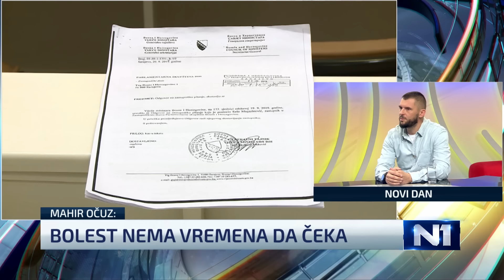"Sa uljem kanabisa osjećao sam se kao najzdraviji čovjek, usprkos teškoj dijagnozi"